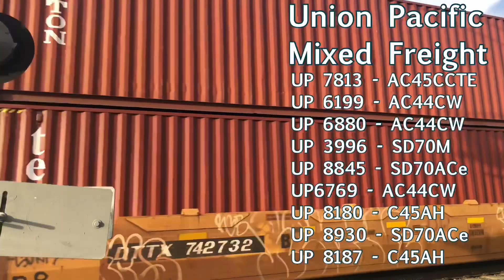Montebello Railfanning FT. Rebuilt CNW Dash 9!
An overall quiet day in Montebello. It took 40 minutes for the rock train to show up and then another 80 minutes for the next two. I was literally packed up and ready to leave since nothing had showed up and the signals hadn’t changed in thirty minutes. I decided to take one last look after I’d packed up everything and of course there was a light. On both tracks. So I got a meet and left satisfied.

0:00 UP 8436 East
SD70ACe 8436
SD70ACe 8438
ES44AC-H 2750

1:16 UP 9798 West
C44-9W 9798 (EX-CNW 8694)
SD70ACe 8530
C45AH 8235

2:20 UP 7813 East
AC45CCTE 7813
AC44CW 6199
AC44CW 6880
SD70M 3996
SD70ACe 8845
AC44CW 6769
C45AH 8180
SD70ACe 8930
C45AH 8187